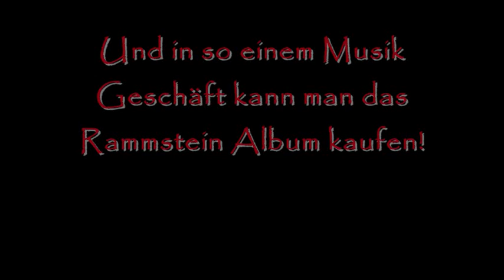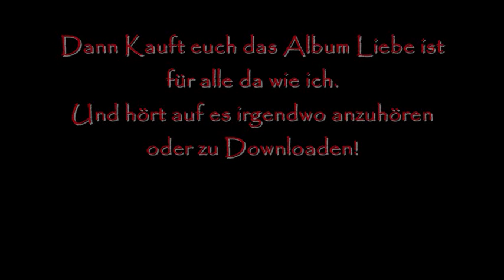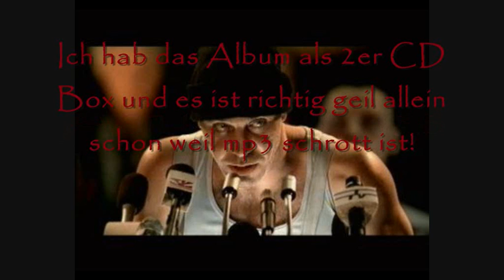Rammstein Liebe ist für alle da Donaukinder